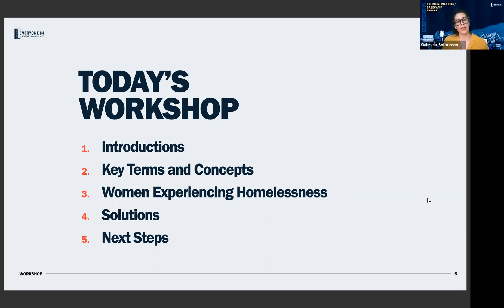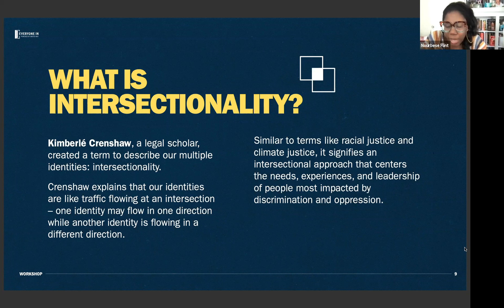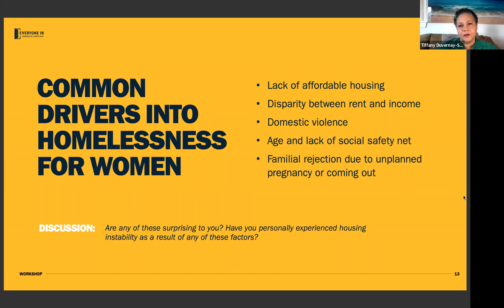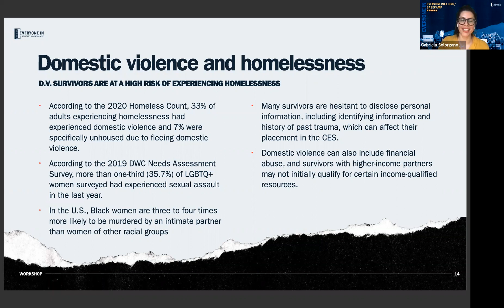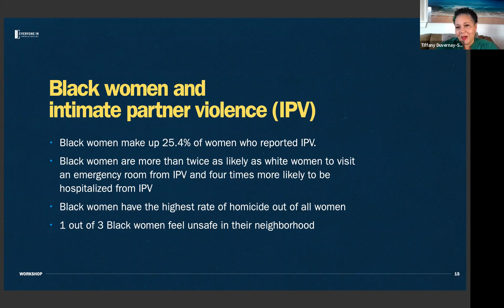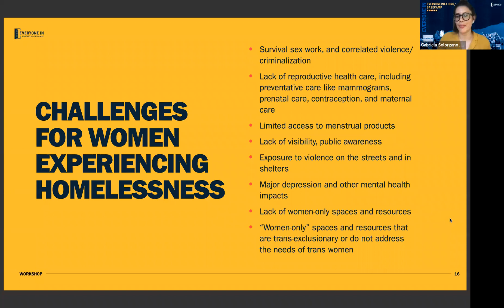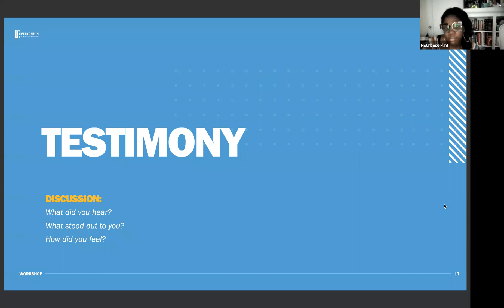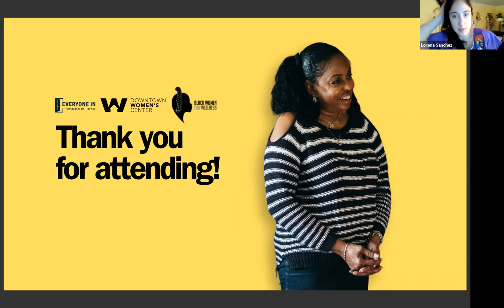Gender Justice Workshop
Spend some time with this wonderful teach-in to learn the inextricable connections between gender justice and housing justice. This workshop will give you more thorough understanding of the disproportionate impact and risk of homelessness and housing instability that black women, indigenous women, and women of color experience, as well as the strategies and solutions we need to secure a future for our housing system that benefits everyone!